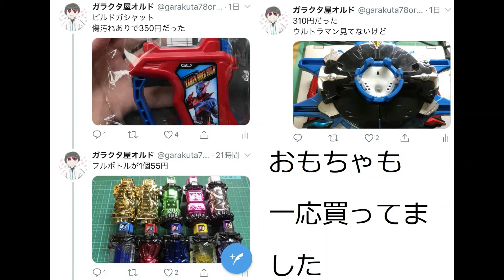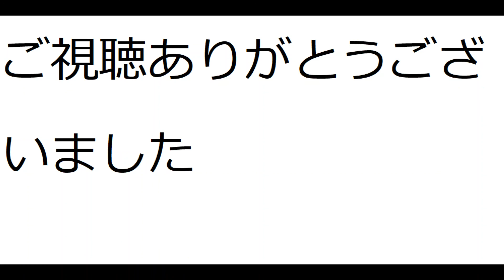【報告】一週間ほど動画投稿を休んでいた言い訳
初恋サクラメント紹介（エロゲ紹介）（サブチャンネル）